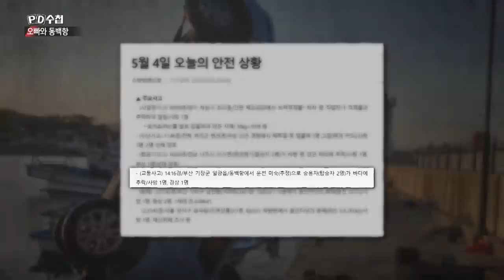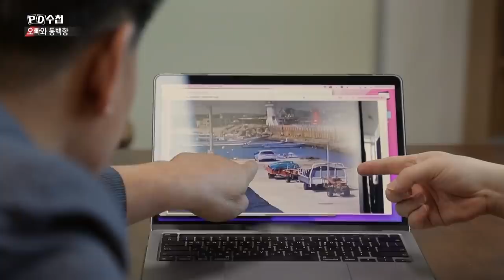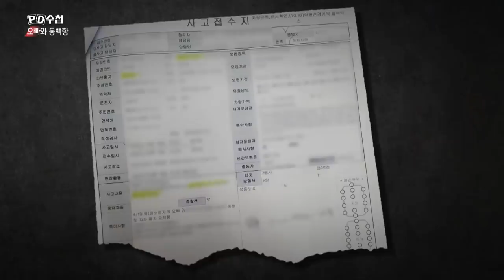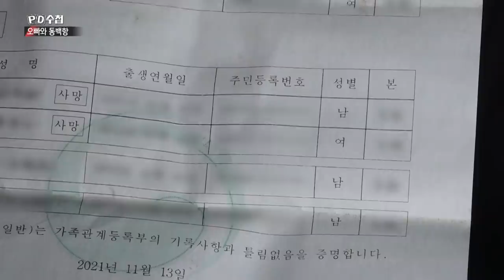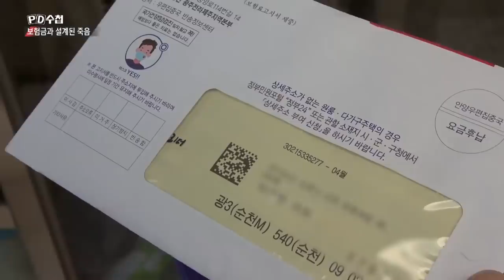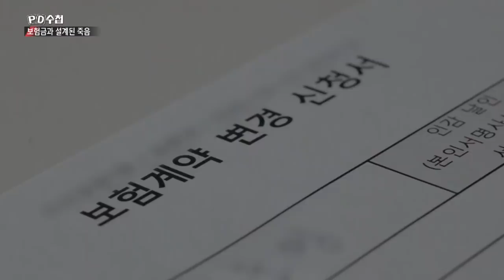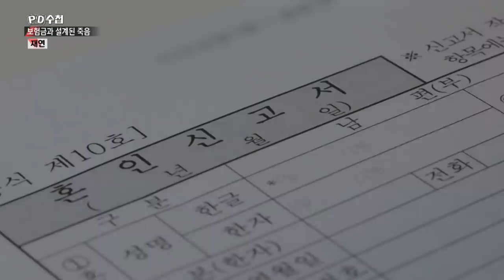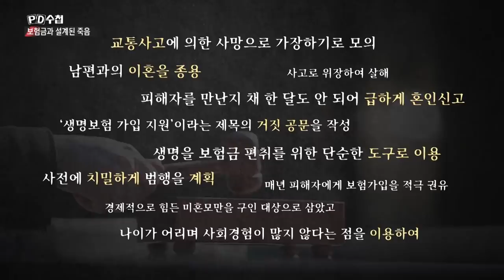보험금과 설계된 죽음 - 전반부 - PD수첩 MBC 2022년5월24일 방송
사고인가 살인인가? 보험금을 둘러싼 의문들